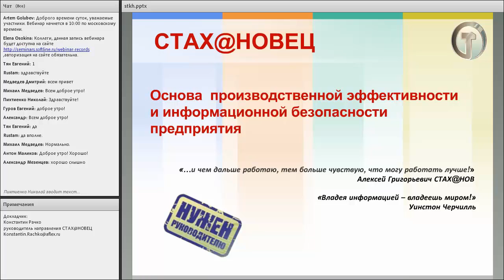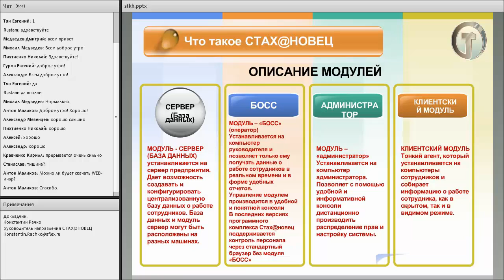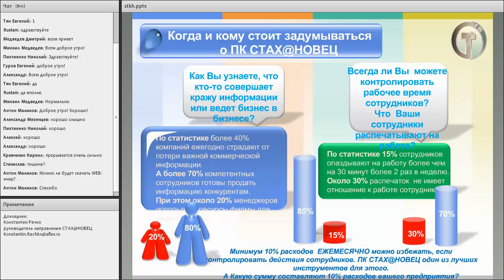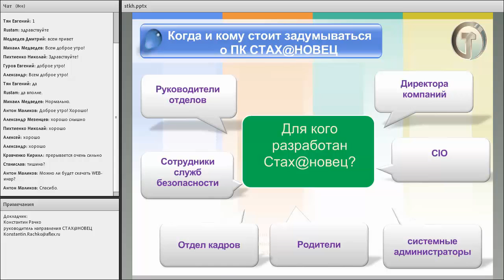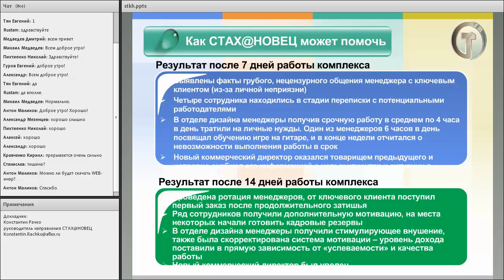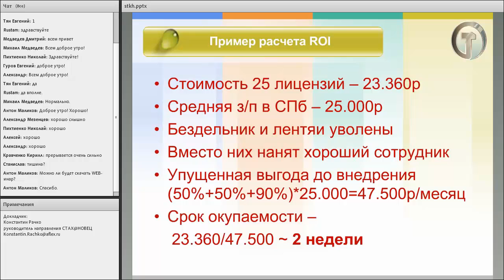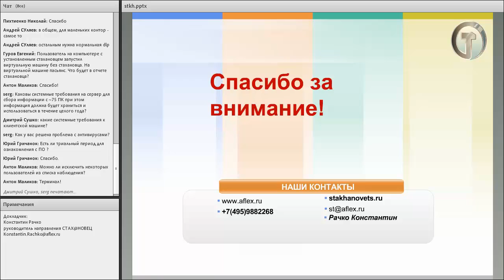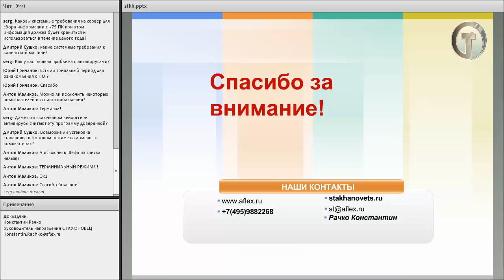25 октября 2012: Ст@хановец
Стах@новец -- ПО для контроля работы сотрудников как необходимый компонент IT-инфраструктуры компании